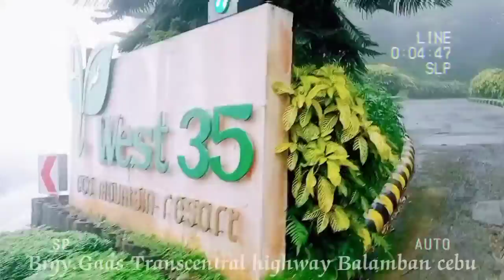EXPERIENCE FOGGY CLOUDS/Louela Villarosa